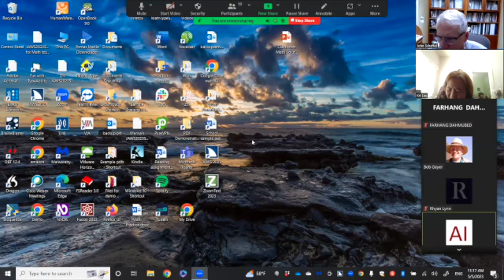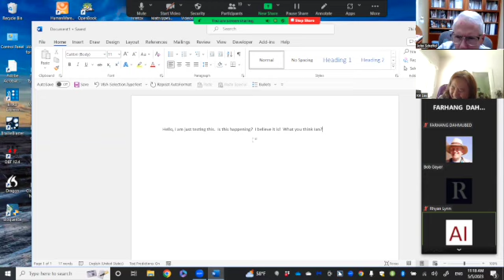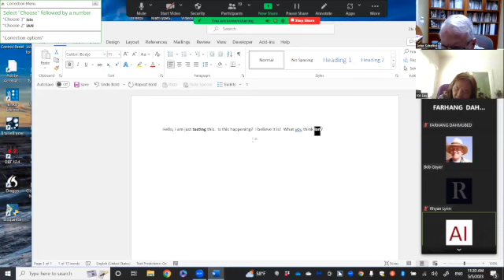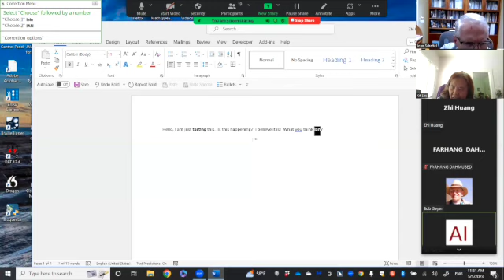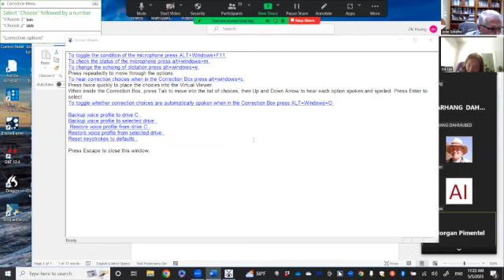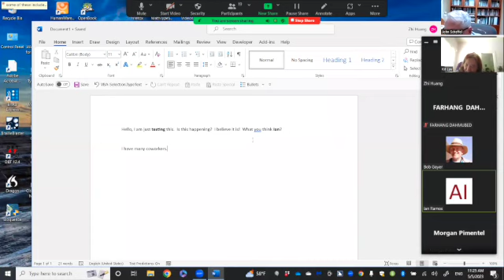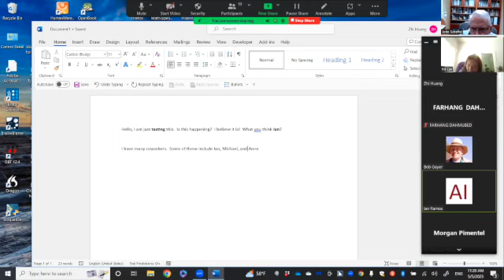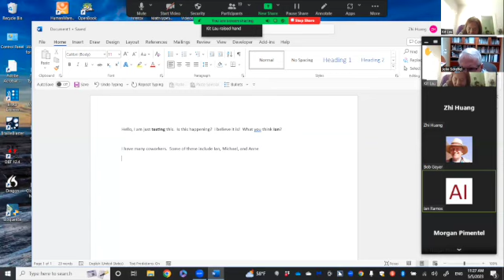Episode 26 - Tech it Out With Vista - Dragon Naturally Speaking as a JAWS user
Ian Ramos, from Access Ingenuity, discusses the benefits and use of Dragon Naturally Speaking as a JAWS user.

Dragon has traditionally been the go-to dictation platform for computer users.  As a screen reader user, one can more effectively enjoy the benefits of computer dictation using the J-Dictate program. J-Dictate combines the robust screen reader, JAWS, with the unparalleled voice recognition capabilities of Dragon NaturallySpeaking from Nuance. Used solely for dictation rather than command and control, J-Dictate gives the blind user the flexibility of being able to dictate what you would like to say in many computing applications and receive spoken or Braille-based confirmation at the same time. Perfect for home, school, or fun!